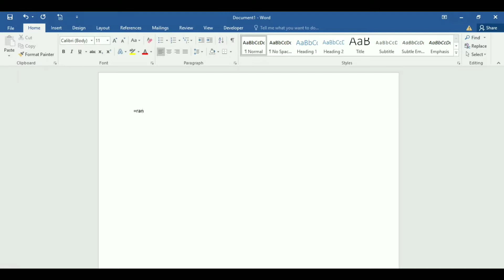How to generate a Random Paragraph in MS Word in Hindi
Hello Friends,
दोस्तों आज की इस video में सीखेगे  की कैसे हम Word में Random Paragraph को लिख सकते है |